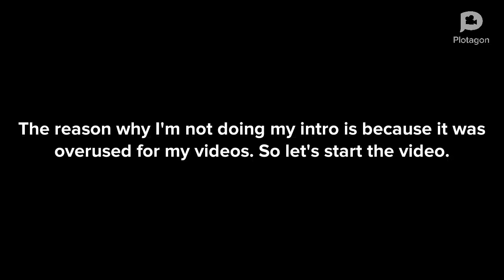Rebbeca Rabbit says no Principal of The Thing and gets ungrounded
No Principal of The Thing because he makes grounded videos out of good users and he kept stalking Aubrey Cox, which made him look like an Emmanuel Thomas wannabe. So I wanted to make this video because Principal of The Thing won't stop making grounded videos out of Kah Nen and other good users.